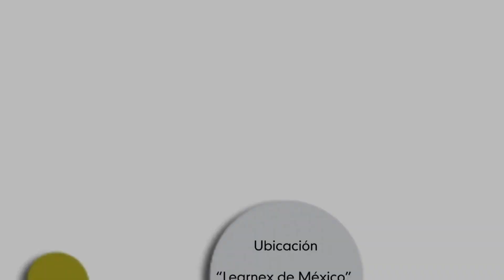Orígenes de los Equipos de la NFL - 2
Practica y perfecciona el Idioma Inglés con los mejores temas en Learnex.
¡Conócenos!

El origen de los nombres de los equipos de la NFL– Parte 2

Conoce la historia que hay detrás del nombre de cada equipo de la NFL, casi todas las franquicias tienen algo curioso detrás del nombre. ¡Descubre por qué se llaman así los equipos de la NFL! Da click aquí en Feedback Learnex, te sorprenderás.